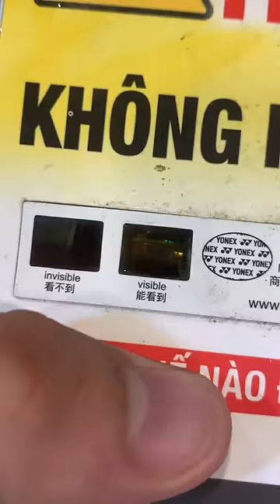Cách Phân Biệt Vợt Chính Hãng Yonex, Lining, Victor ?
Hiiii mọi người, mình là Ja Huy đây
Chào mừng mọi người đến với kênh Youtube của mình nhaaaa

Mọi sản phẩm video trên kênh là của mình. Vui lòng không đăng tải lại dưới mọi hình thức!!!